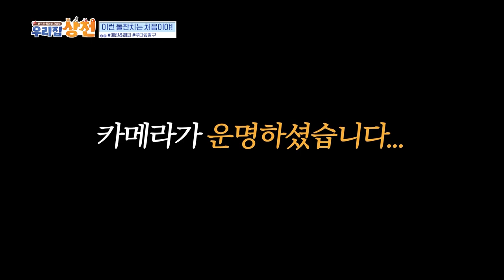A green alien? 👽👽👽 [Boss Pet : EP.18-1] | KBS WORLD TV 221029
(SUB : ENG)
Fri 23:05 | Re-run : Sat 12:40, Sun 00:10 (Seoul, UTC+9)

K-POP STARS SHOW OFF THEIR “BOSS PETS”
K-pop stars who are full-time “butlers” of their precious “bosses” capture special moments with their pets!
It’s an opportunity for the stars and global fans to get together and communicate as they “show off their bosses”.